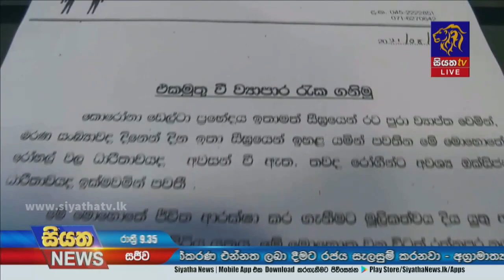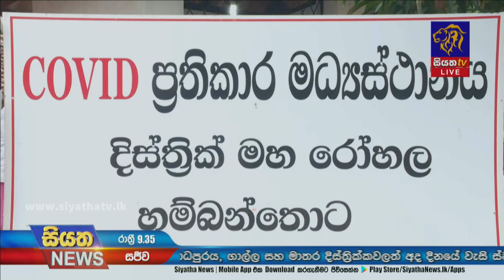Siyatha News | 09.35 PM | 15 – 08 – 2021